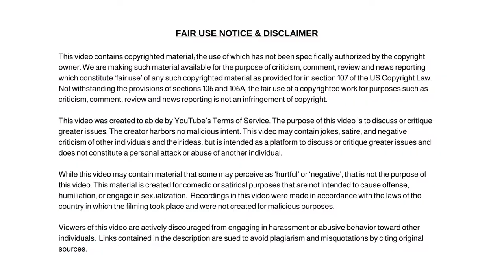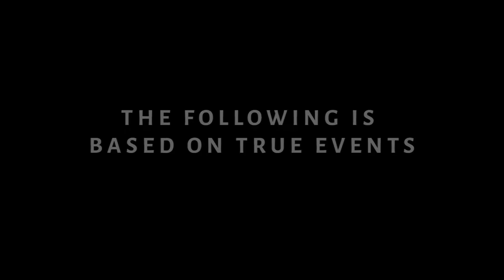Medically Impaired Wisconsin Woman Does Unthinkable to Lover! Not For the Faint of Heart.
Dum Dum

✭ Captioning ✭
News broadcaster Dum Dum, “Hi, I'm your host Dum Dum and welcome to the Dum Dum News Channel. In today's news I'll be covering Medically Impaired Wisconsin Woman Does Unthinkable to Lover! Not For the Faint of Heart."